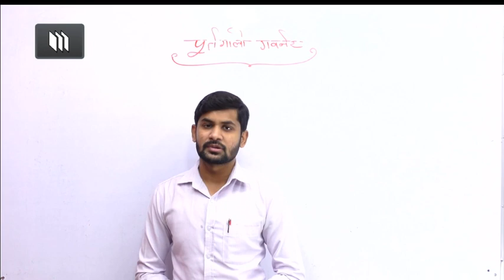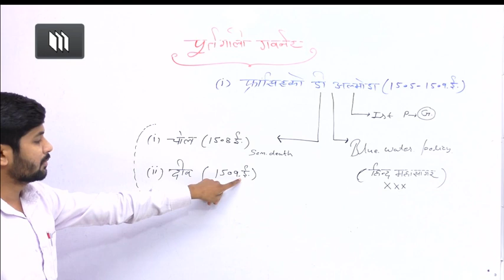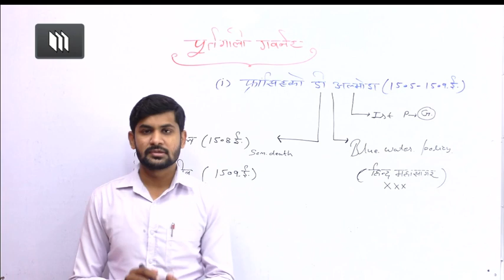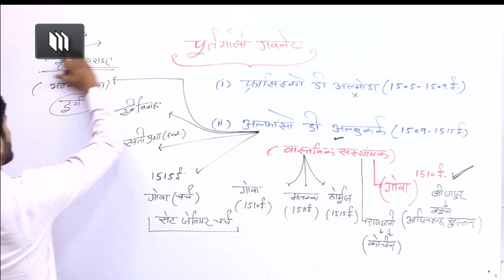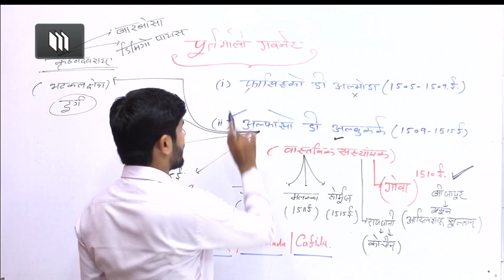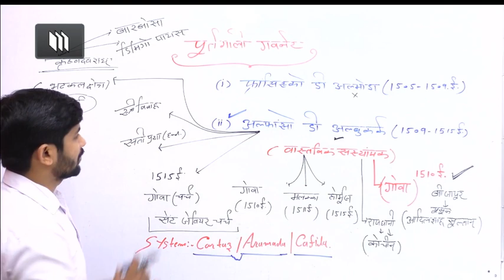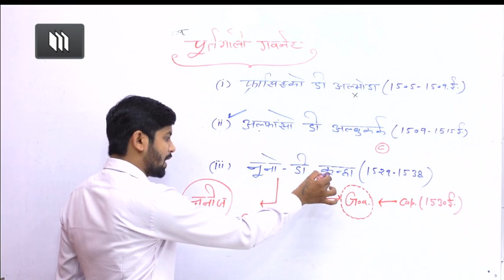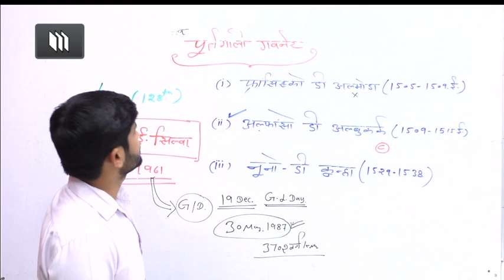Governors of Portuguese India...(1505-1961)